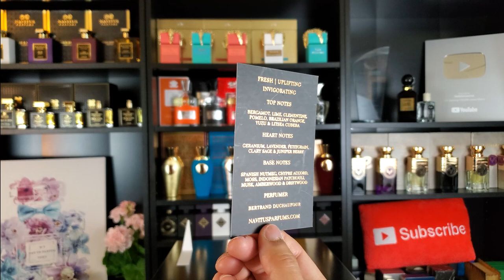I SMELL ONE OF BIG BEARD BUSINESS'S FRAGRANCES! | ELATION BY NAVITUS PARFUMS FRAGRANCE REVIEW!